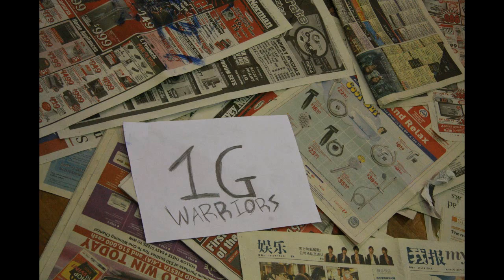FMS(S) Day 2 Orientation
2010 Fairfield Methodist School (Secondary) Sec 1 Orientation.

-So sorry about the first picture where it shows 2009.